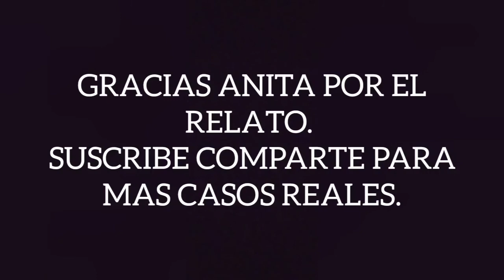EL HOMBRE DEL SOMBRERO. ESPELUZNANTE RELATO DE TESTIGO. PARALISIS DEL SUEÑO. CASO REAL🔴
una testigo cuenta lo que vivio una de las tantas noches en donde una figura la acechaba desde un rincon de la habitacion. preparate para no dormir nunca mas.